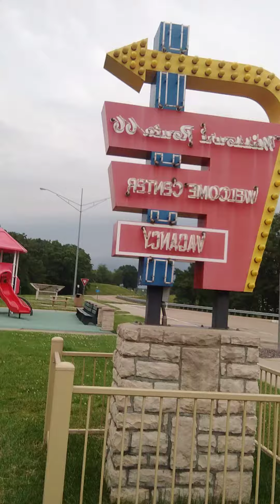Part 1 Welcome Area Missouri USA 🇺🇸